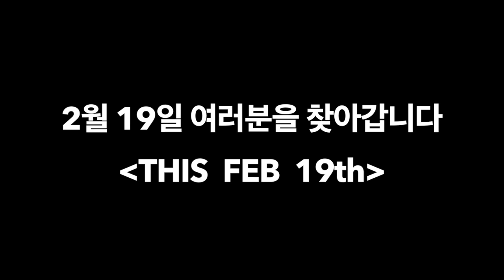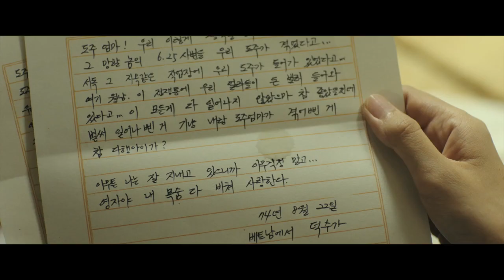Ode to My Father:국제시장 Main Trailer 메인 예고편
한국영화 "Ode to My Father 국제시장" 메인예고편 & 2월19일 호주 대개봉!
상영극장 리스트 ↓ ↓ ↓
- Event Cinemas:
SYDNEY: George Street / Burwood / Top Ryde City
BRISBANE: Garden City Mt Gravatt
GOLDCOAST: Australia Fair Cinemas
ADELAIDE: Arndale
CANBERRA: Manuka
PERTH: Innaloo
- Village Cinemas:
MELBOURNE: Century City Walk